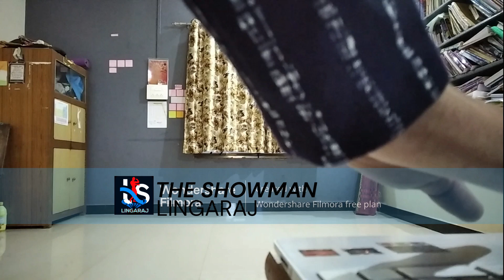Luckyman kannada song dance cover. ‎@theshowmanlingaraj-punithr4881 dance cover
Luckyman kannada song dance cover. ‎@theshowmanlingaraj-punithr4881

Welcome to the showman lingaraj, the channel where you can find amazing content on dance, music, comedy and drawing. I'm Lingaraj, a passionate performer who loves to entertain and inspire people with my skills and creativity. On this channel, you will see me showcase different styles of dance, music genres, comedy videos and drawing videos. You will also get to know me better as I share my stories, tips and challenges. Whether you are looking for some fun, learning or motivation, this channel has something for you.